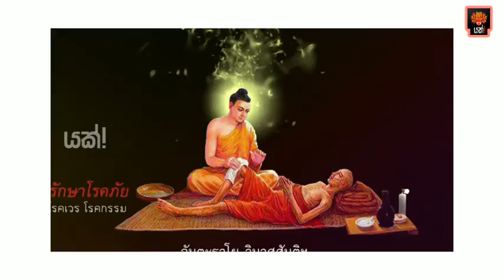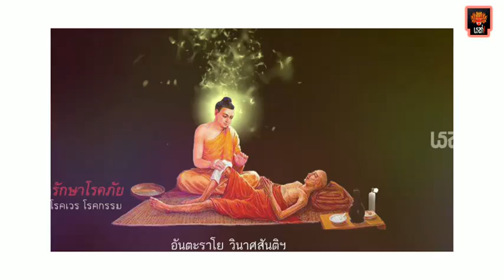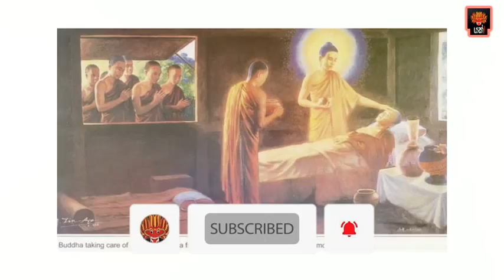මම මගේ නම් මම ලෙඩ උනේ ඇයී? මම මගේ නම් මම වේදනාවෙන් ඇයි?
Yakk! Production